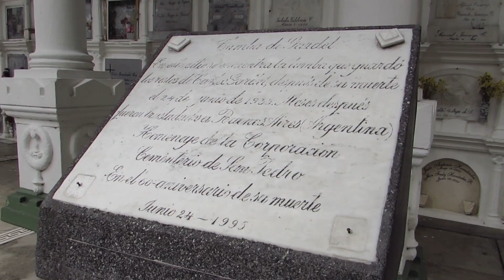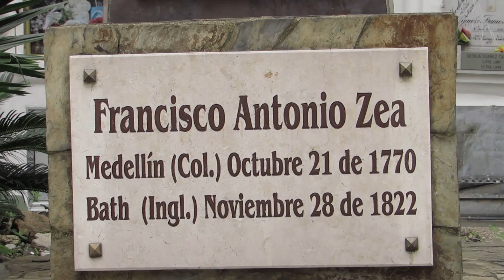Cementerio de San Pedro y sus relatos - Carlos Gardel y F. A. Zea - Parte 8 - UPB Humanista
Conoce cómo se concibe el Museo Cementerio de San Pedro, la transfiguración de la ciudad en la necrópolis y las historias detrás de su configuración.

De la mano de Hernán Darío Gil Alzate daremos un recorrido a este museo icónico de la ciudad de Medellín.